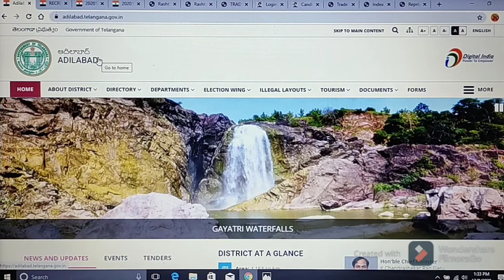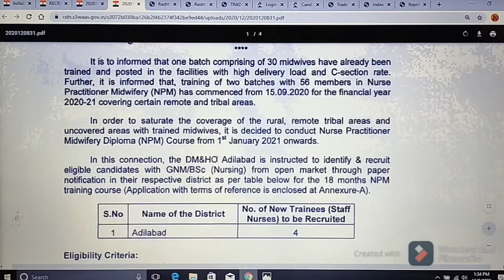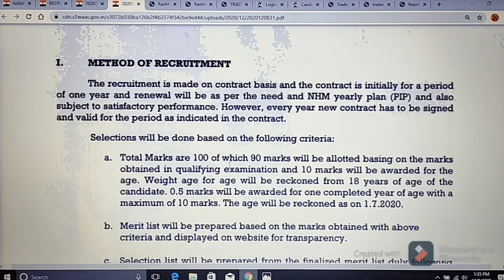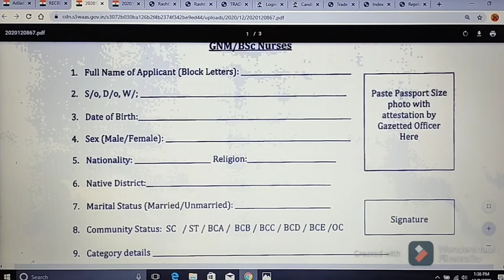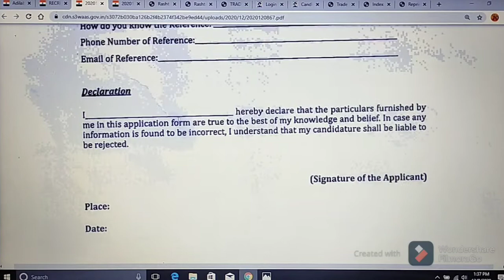STAFF NURSE JOB NOTIFICATION IN NATIONAL HEALTH MISSION // LAST DATE:16/12/2020 // GNM/BSC NURSING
Important Links:

(1) Click on below link for Application Form of Staff Nurse

(3) Click on below link for HOME NEWS RECRUITMENT OF STAFF NURSE (NHM) ON CONTRACT BASIS UNDER CONTROL OF DM&HO, ADILABAD, Vide Notification No.2281/2020, Dated:-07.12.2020.